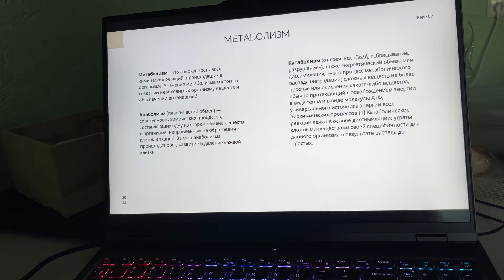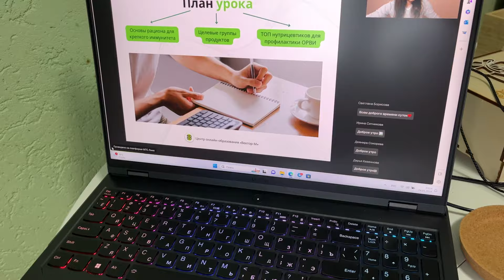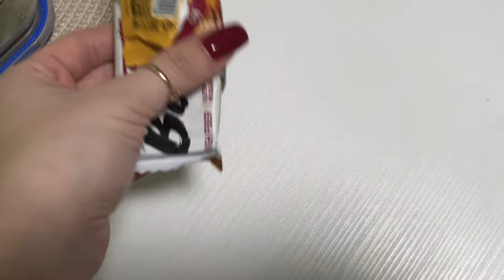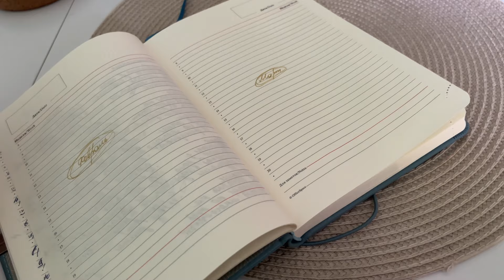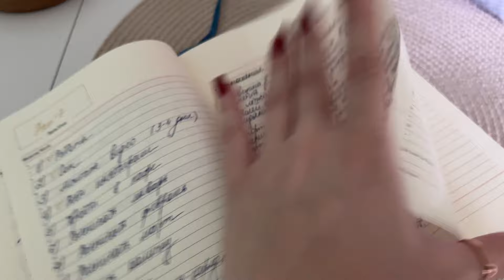про отеки, развитие блога, планирование / восстановление питания при КП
Привет, я Ксения и я учусь строить свой рацион с нуля после долгой борьбы с компульсивными перееданиями. В своих видео я показываю свой путь, поиск гармонии с телом и стараюсь делиться полезной информацией. Надеюсь на вашу поддержку 🤞🏼